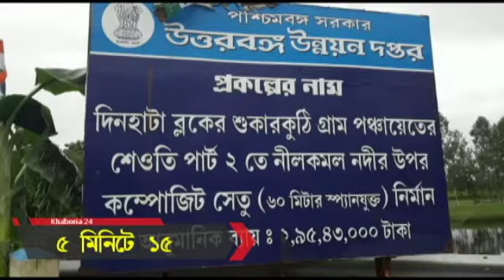৫ মিনিটে ১৫(২৫.০৭.২০১৯)